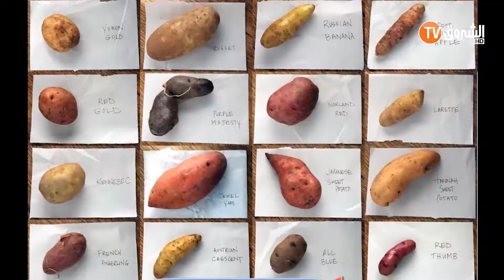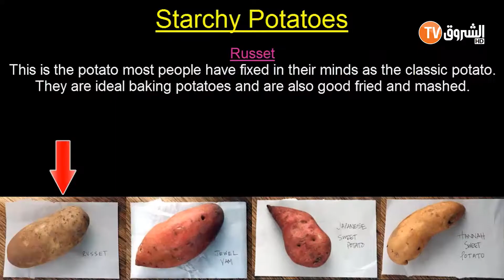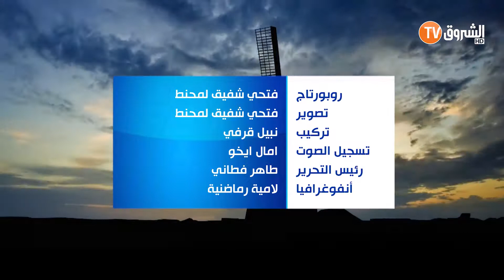Reportage how potato growing, harvesting techniques, storage in Holland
The Netherlands is a world leader in the field of potato production. Our knowledge and experience concerning potato growing, harvesting techniques, storage, transport and processing AGRO Plant  farm Interview with Mr Bram Van der Lee and Mr Jan Willem Sepers in MEDEMBLIK The Netherlands Holland,,,By the Journalist Fethi LEMEHANNET